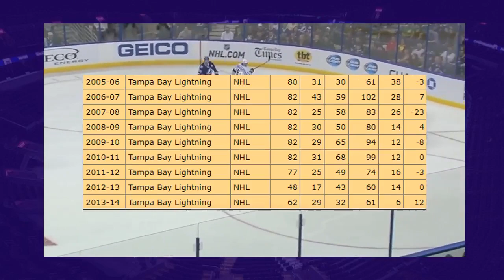3 INCREDIBLE NHL Late Bloomers